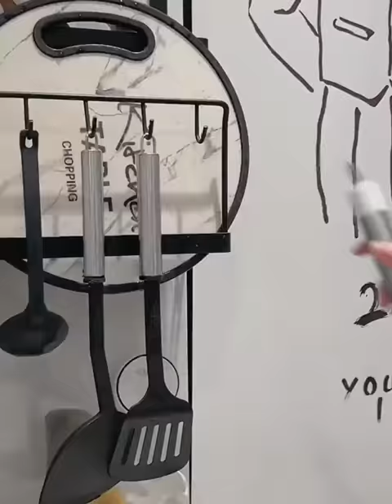Skincare after returning home | shopping & makeup restocking organizations | Immersive storage